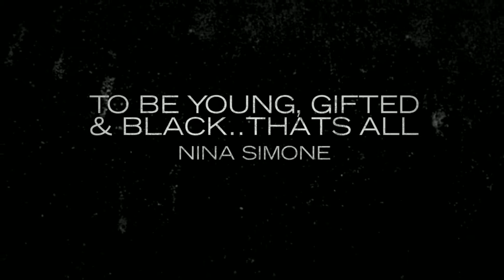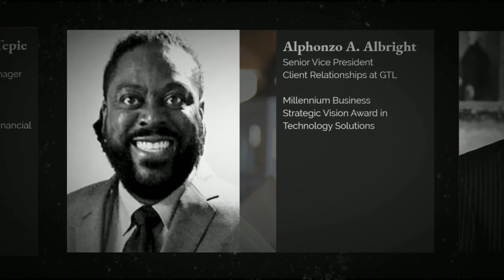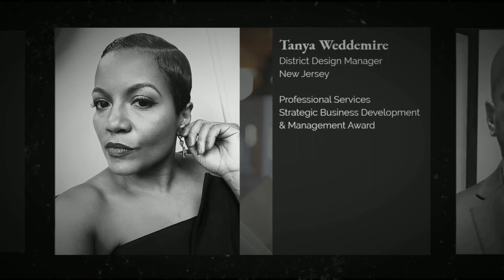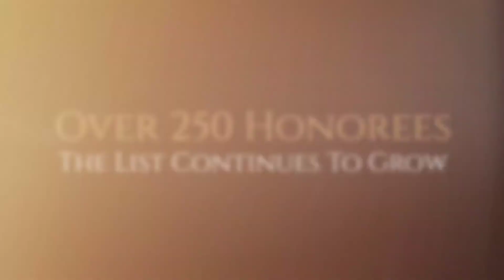2020 Young, Gifted & Black Entrepreneurial Awards (Trailer)